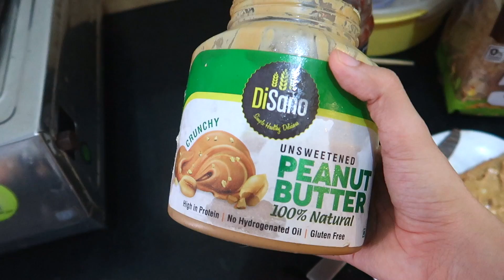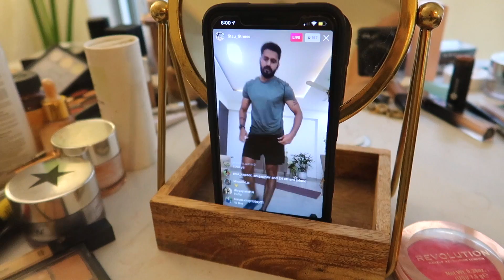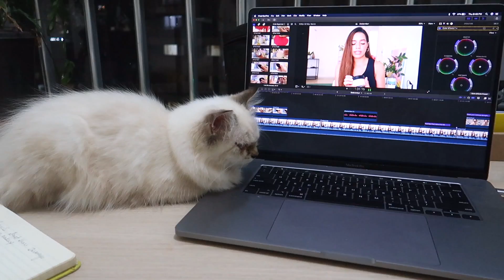Day in my life - Almost failed to upload everyday in Debtember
DEBTEMBER Day 4 is all about taking you guys through a day in my life. So sit back, relax, get a tub of popcorn if you want to and enjoy this video. Hope you guys like it.

Products mentioned in the video:

St. Dalfour Strawberry Fruit Spread
Di Sano Peanut Butter
Glory Mom Nano Mister Sanitiser

Let's chat in the comments below! XOXO

Name? Debasree Banerjee
Instagram handle? @debasreee
Twitter? @debasreee

Where am I from? Assam originally, currently in Mumbai, India!
My everyday makeup essentials?

Foundation Shades in different brands?
- Clinique Even Better Foundation WN 76 Toasted Wheat
HUDA Beauty: Huda Beauty Faux Filter Foundation - Macchiato 400G

What equipment do I use to film?
➭ Main camera: Canon EOS 6D Mark II
➭ Lens: Sigma 35mm F/1.4 DG HSM Art Lens for Canon DSLR Cameras
➭ Mic: Rode VideoMic Directional Video Condenser Microphone with Mount
➭ Vlog camera: Canon Power Shot G7X Mark II